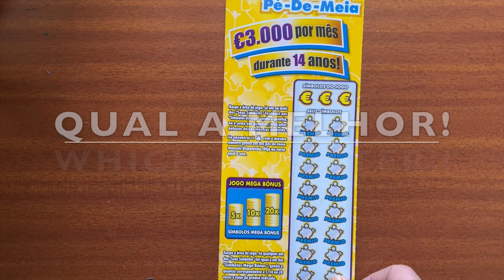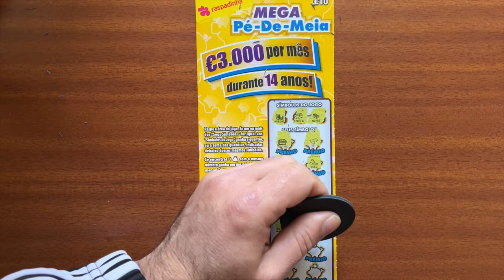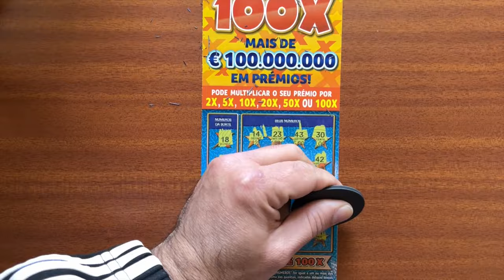🤩 raspadinhas MEGA PÉ 🆚 100X ..WHICH WINS ❓🤩 €10 EURO scratchcards SAVINGS 🆚 100X...